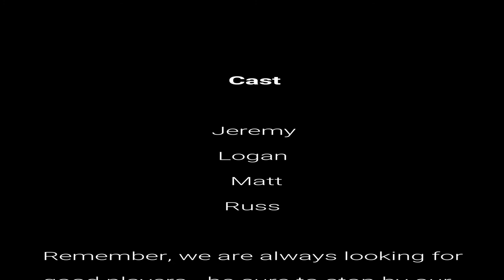Crack In The Kraken 3 of 4 AUDIO